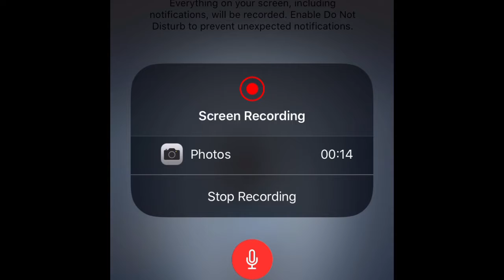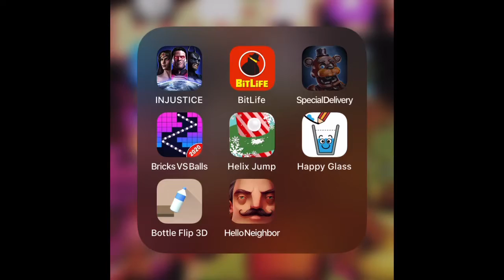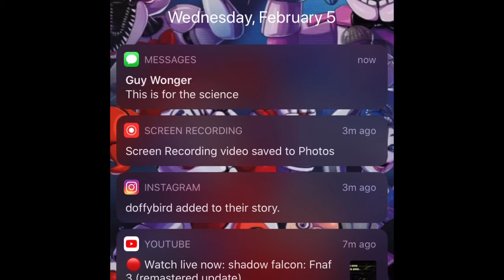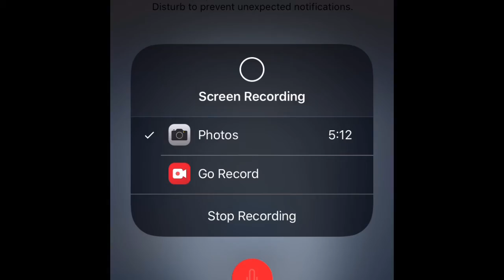FNaF AR: Special Delivery Part 32 (STREAK RUINED BY FREDDY ON NIGHTMARE MODE!!!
NOOOOOOO. Leave you friend code in the comments if you want me to add you and give you a shoutout. Add each other too